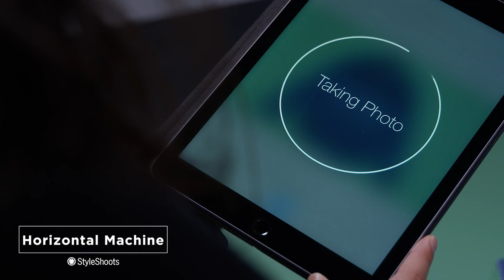Look Depot Suite of machines